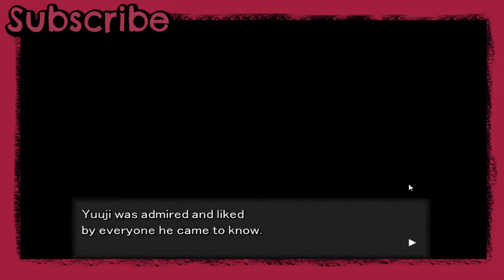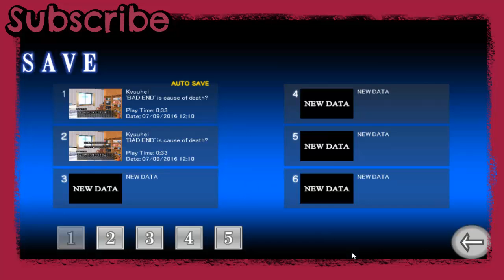What happened to Yuuji? - Let's Play Bad End #2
❤ Stalk Me ❤

❤ Steam: masterpencilangie ❤

This is a lovely adventure into a horror-ish visual novel. It won't jumpscare you the way other horror games do, but I have a good feeling about this one! Let's enjoy the story!

This is a blind LP so no voice-acting, just me trying to play through it :3

Next: